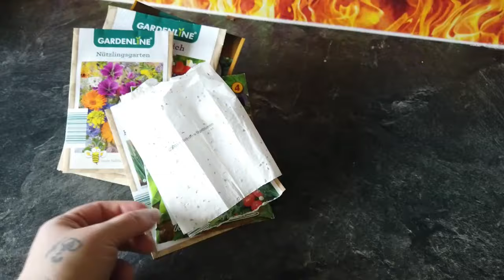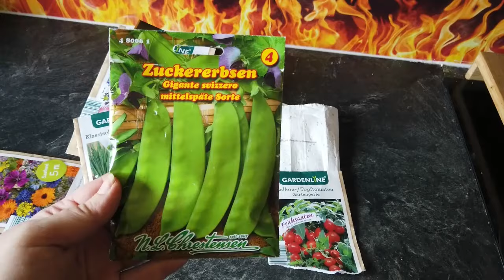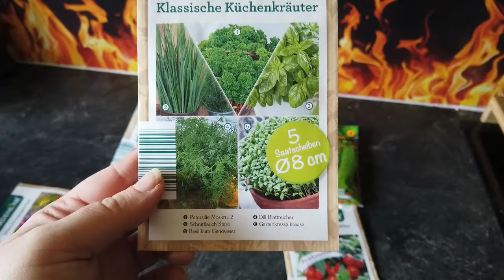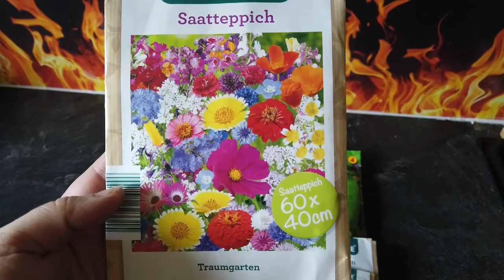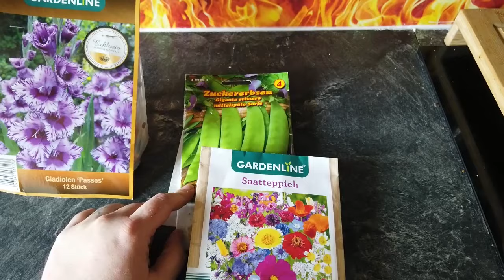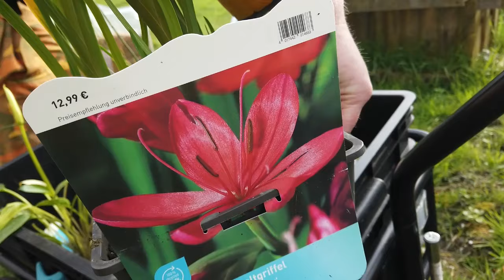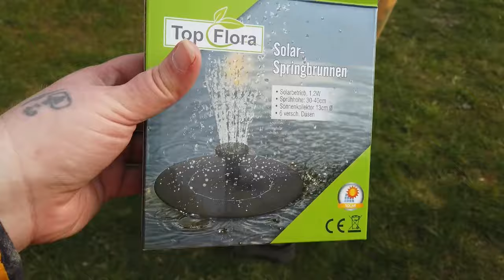#157 Garten / Wohnwagen reperatur / Teichpflanzen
Hallo ihr lieben Wesen,

die Reperaturen am Wohnwagendach gehen los und der Ehemensch ist fleißig auf dem Dach unterwegs... Ich setze neue Pflanzen in den Teich und die Springbrunnen kommen in den Teich...

Kamera: Osmo DJI Pocket